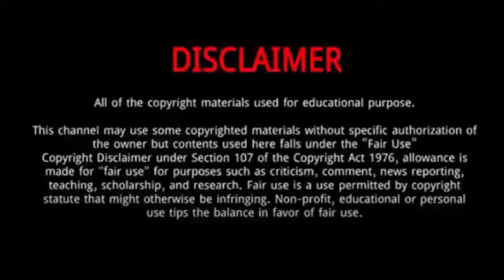Antonio Rudiger || 10 Things You Didn't Know About Antonio Rudiger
Antonio Rüdiger is a German professional footballer who plays as a centre-back .
Rüdiger was born in Berlin.
His father, Matthias Rüdiger, is a German citizen of African descent, while his mother Lily is originally from Sierra Leone.
He is the half-brother of Sahr Senesie.
Rüdiger has often spoken out on racism in the sport, most notably after a match against Tottenham Hotspur on 24 February 2020.
In 2021, he wrote an article for The Players' Tribune, entitled "This Article Will Not Solve Racism in Football," on the subject, discussing his experiences with racism throughout his life and career, and potential ways to fight it.
On 29 May 2021, Rüdiger won his first-ever UEFA Champions League after Chelsea beat Manchester City 1–0 in the final .
Antonio developed a passion for football at the young age of 7.